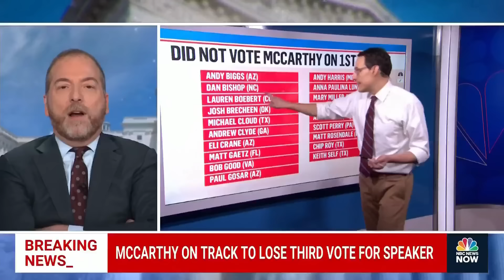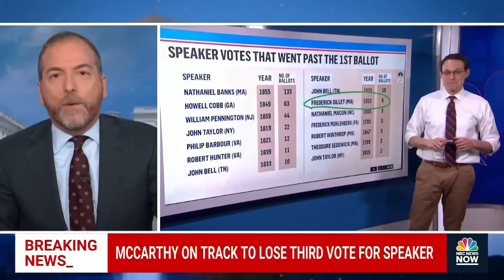MTP NOW Jan. 3 — House Speaker vote; Rep. Valadao; Rep.-elect Mike Lawler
Rep. Kevin McCarthy (R-Calif.) loses the second vote for Speaker. Anna Palmer, Navin Nayak, Leigh Ann Caldwell, Brendan Buck and Brad Todd join the Meet the Press NOW roundtable. Rep. Valadao (R-Calif.) breaks down Republican dynamics for the House speakership vote as voting continues. Rep.-elect Mike Lawler (R-N.Y.) discusses how Republicans are unsure when they will begin legislation.